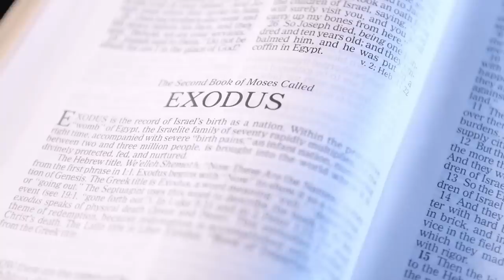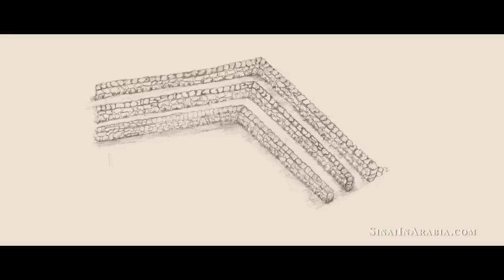Is the Biblical Mount Sinai Located in Saudi Arabia? | The Watchman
On this clip from The Watchman TV show, host Erick Stakelbeck is joined by Ryan Mauro of the Doubting Thomas Research Foundation to attempt to answer the question – where is the legendary Mount Sinai mentioned in the Old Testament located? Some experts believe they’ve finally found it in Saudi Arabia. Could this be the location where Moses received the Ten Commandments inscribed by the finger of God? Watch now!

0:00 Introduction -Peace coming soon with Israel and Saudi Arabia?
2:50 Was the story of Exodus true? How can we know?
4:42 Figuring out where the crossing of the Red Sea happened.
6:38 Where is Mount Sinai believed to be today?